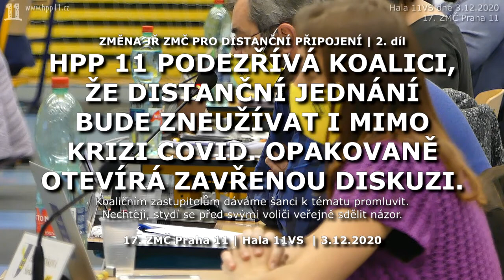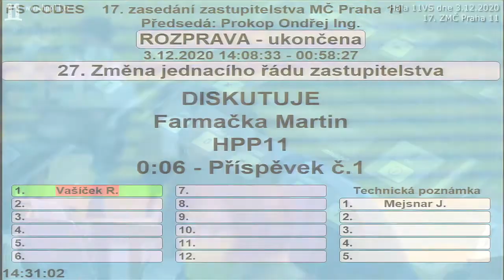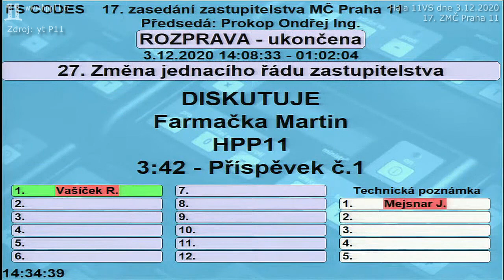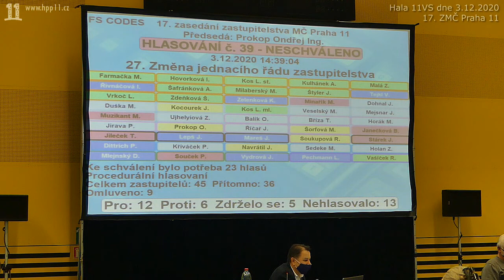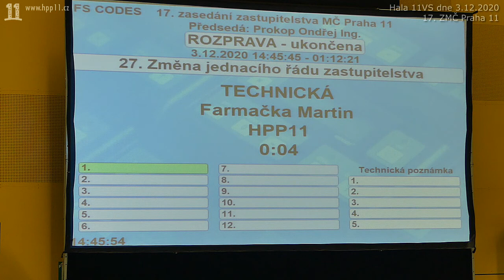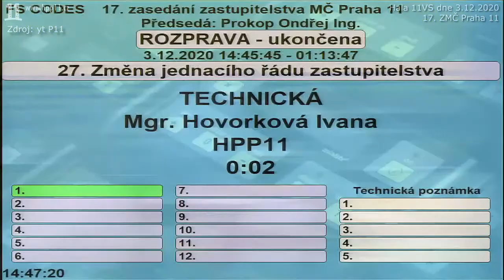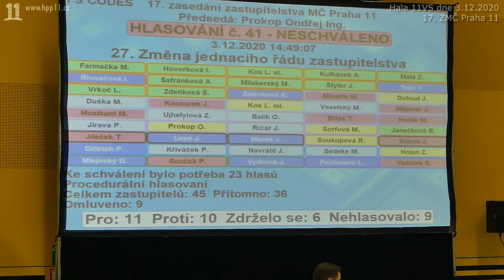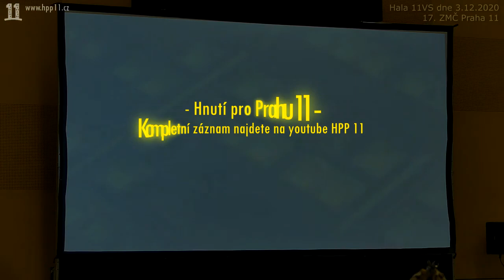2020.12.03. ZMČ 17 • Změna JŘ ZMČ (distanční jednání zastupitelů) | 2. díl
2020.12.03. ZMČ 17 • Změna JŘ ZMČ (distanční jednání zastupitelů) | 2. díl

HPP 11 zpochybňuje návrh změny JŘ ZNČ ohledně distančního jednání (připojení) zastupitelů a možností hlasovat. Ing. Štyler (HPP 11) na téma karantény a izolace. Proč má změna platit napořád a ne pouze ve vyjímečném stavu? Právo má hlasovat ten, kdo je tu přítomen.

M. Farmačka (HPP 11) připomíná nezájem koaličních zastupitelů připomínkovat navrženou změnu. Mnozí se s ní neseznámili vůlbec a na ZMČ tradičně mlčí - vždyť jejich cílem je většinově hlasovat. Mezi radnicí a HPP 11 panuje nedůvěra, HPP 11 podezřívá PIRÁTY / ANO / TOP-STAN / ODS, že vzdálené připojení budou podle potřeby zneužívat. Chce dát šanci promluvit koaličním zastupitelům a navrhuje znovuotevřít diskuzi. Totéž o 10 minut později žádá senátor Kos (HPP 11). Bez podpory.

M. Farmačka (HPP 11): Jak bude nemocný zastupitel shledán nemocným? Starosta Dohnal (PIR): Oznámí to, věříme si. Senátor: Čili stačí starostovi zaslat email?

Mgr. Hovorková (HPP 11) navrhuje přerušit bod. Dohadujeme se o znění JŘ. Předsedající Prokop (ANO) vyzývá právní odd. M. Farmačka (HPP 11) po vypnutí mikrofonu varuje koaliční kolegy, JŠ reaguje na povykující Pirátské zastupitele.

Hlasuje se, ani jeden návrh HPP 11 není podpořen, změna je schválena ve znění předloženém starostou Dohnalem (PIR). A teď konečně se může od rána čekající radní Lepš (TOP-STAN) připojit - to uvidíte v příštím dílu.

Infoservis HPP 11